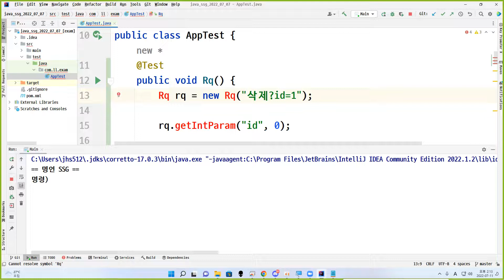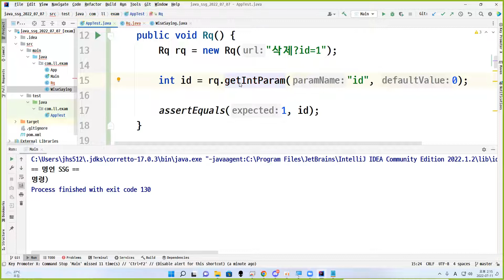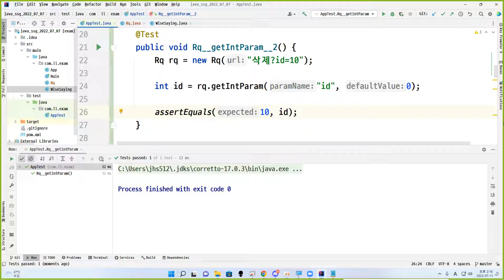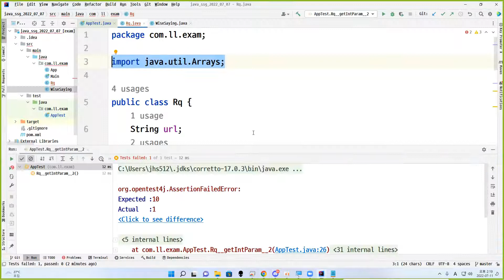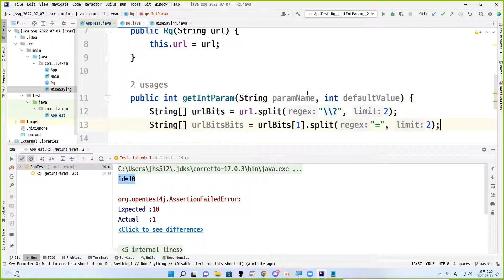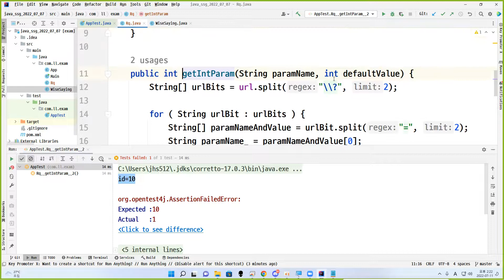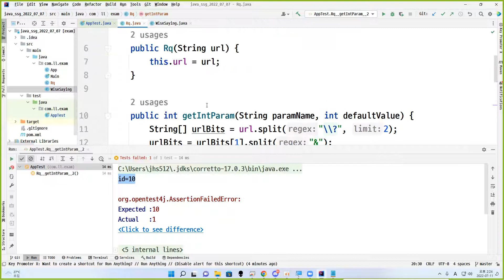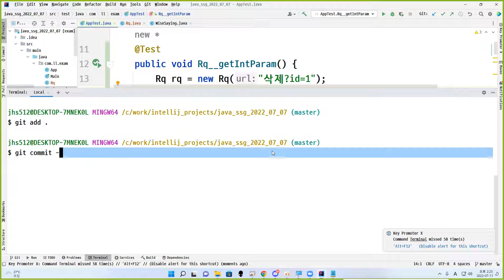22 07 11, ken 8069, 16강, Rq, getIntParam 메서드 기능 구현